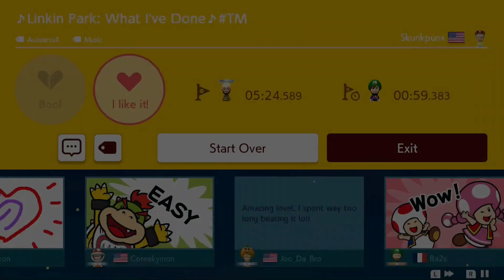[3] SUPER EXPERT Levels #101! Super Mario Maker 2!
Levels played,

Shelljumps in the clouds
TPR-H40-MNF
BY Ju-ju9987

Piranha Park in the Winter
7G8-9TR-HSG
BY hultaj

Linkin Park: What I've Done
QHF-9M6-35G
BY Skunkpunx